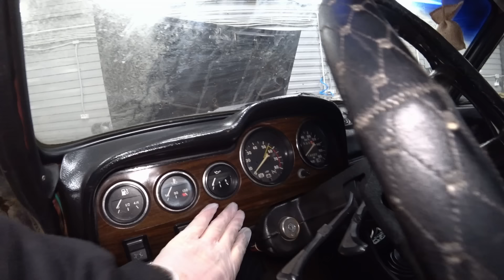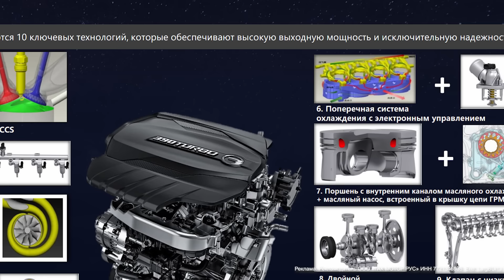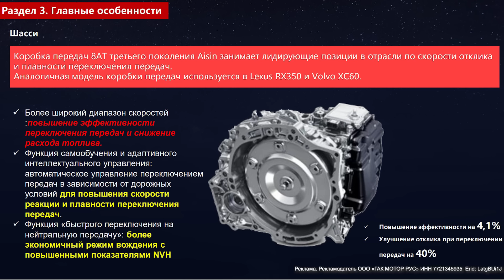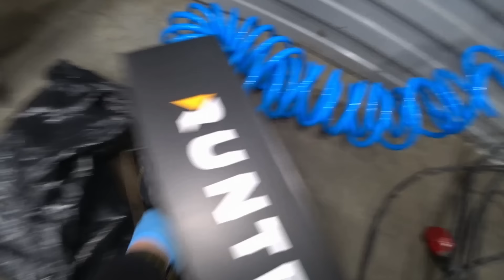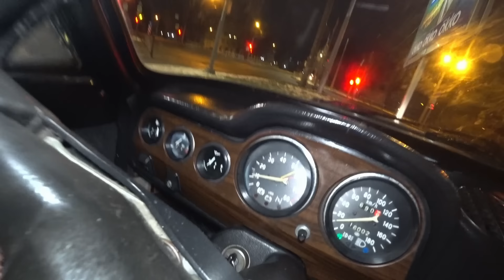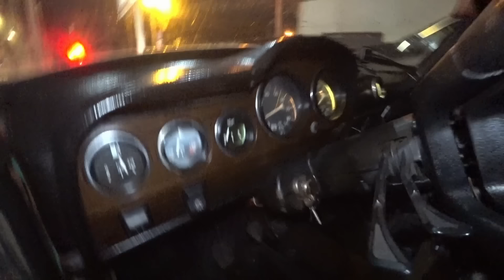ЖИГА БРАТА ЕГО БАРБЕРА или КАК ПОДНЯТЬ 1.000.000 НА ТАЗе!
👉GAC GS8 II - новое поколение превосходства*. Запишись на тест-драйв и убедись в этом сам

👉Экономьте на размещениях и продавайте авто быстрее с помощью тарифов для Бизнеса от Авито

💪Автосервис Самообслуживания Chill Garage
Ул Седова 18

21:57 Реклама. ООО "КЕХ ЕКОММЕРЦ" ИНН:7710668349 erid: LjN8JxJa2